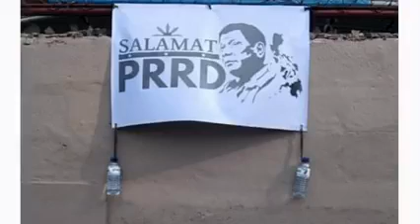President Ferdinand Marcos Jr Talks how he plans well.